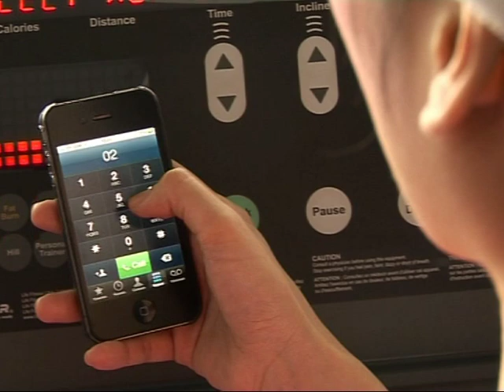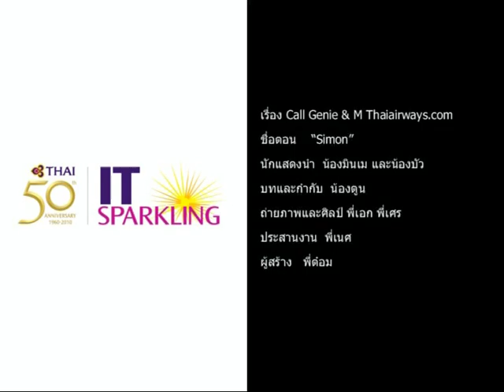THAI Mobile _Call Genie & M Thaiairways.mpg